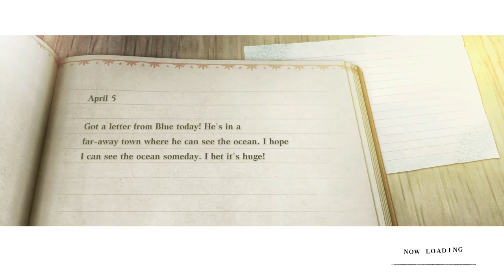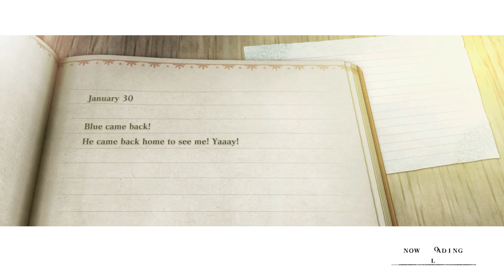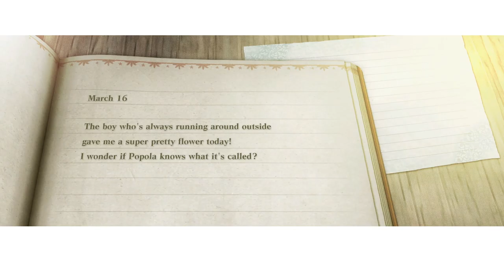Telephone For Facade - Nier Replicant Stream Part 17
Side questing is back on the menu!